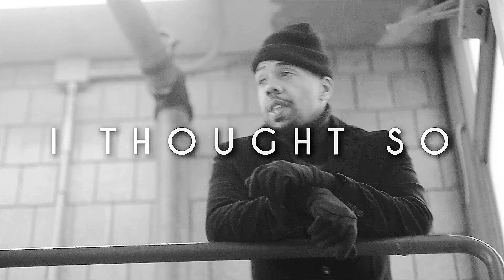Rocdwell - I Thought So (Official Video)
From Rocdwell coming soon album " Simplicity (The Life That Makes the Songs)". - Official